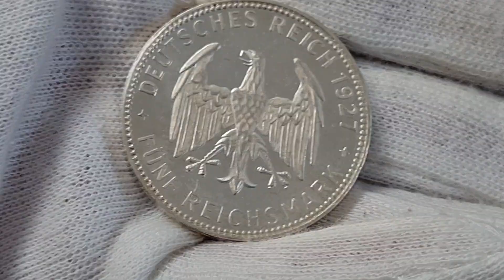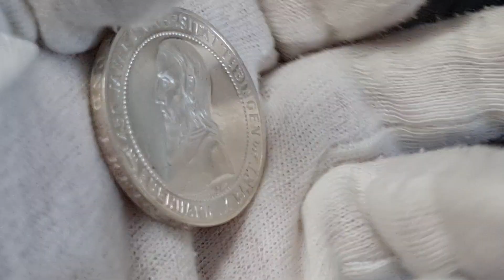5 Mark Tübingen 1927 polierte Platte leicht berieben Weimarer Republik